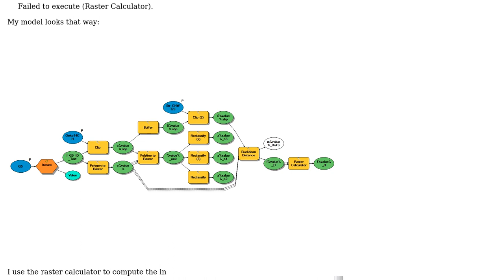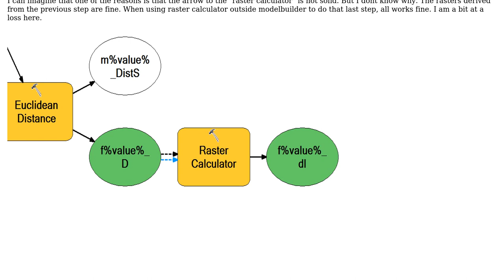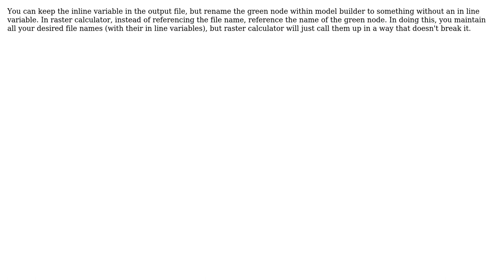GIS: Using Raster calculator in Modelbuilder ArcGis 10 (4 Solutions!!)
GIS: Using Raster calculator in Modelbuilder ArcGis 10

With thanks & praise to God, and with thanks to the many people who have made this project possible! | Content (except music & images) licensed under CC BY-SA | Music | Images & others | With thanks to user Stefan user PolyGeo user MrXsquared user itshardtofindanunuse user Irene user Hornbydd user Curtis Price user alangley and the Stack Exchange Network Trademarks are property of their respective owners. You are responsible for your own actions.